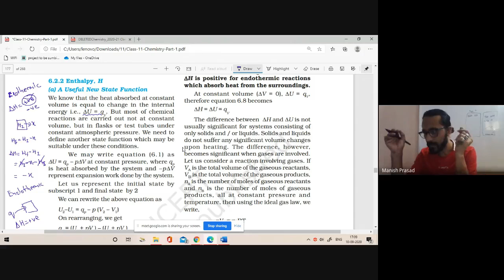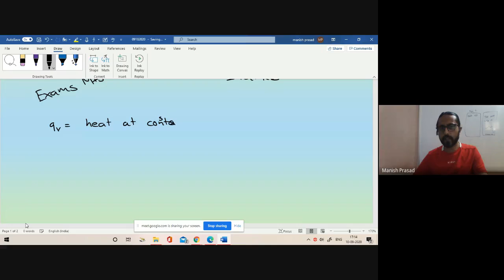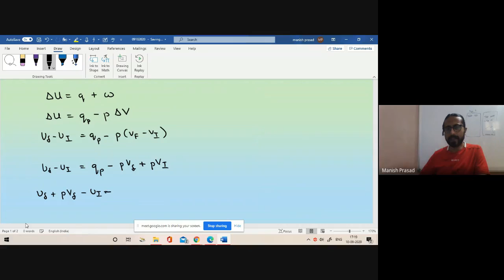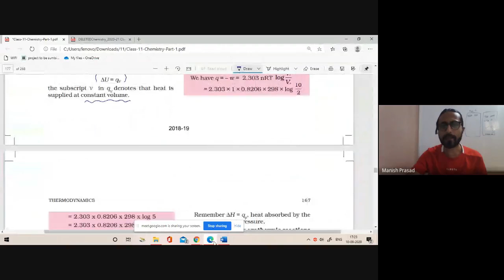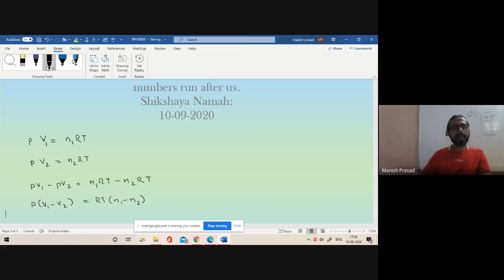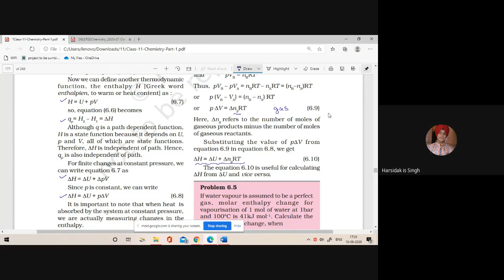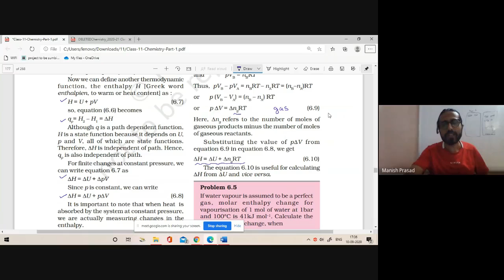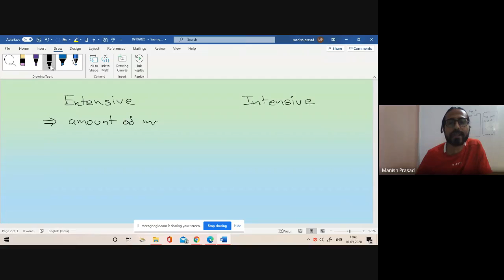LIVE SESSION: 11 Chemistry: Thermodynamics: Introduction of Enthalpy Change